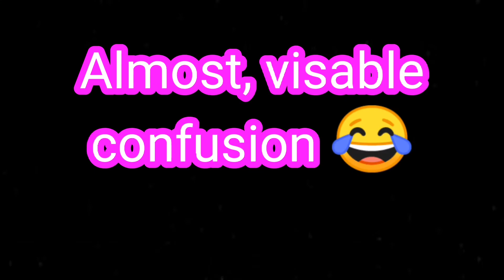Well this was an interesting glitch on Dauntless 😂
So me and ShireenPlays decided to play on Dauntless together until for some reason this weird glitch prevented her from seeing my character, and it didn't show my name... Then it just got worse from there really, on her screen it said I was Trait (Another great Dauntless player) but then I said it wasn't... So I had to explain